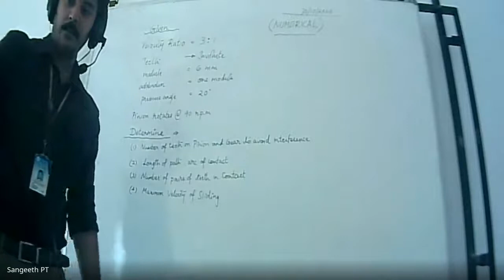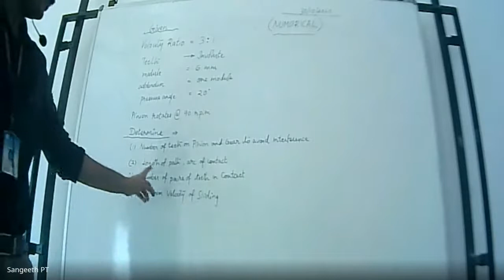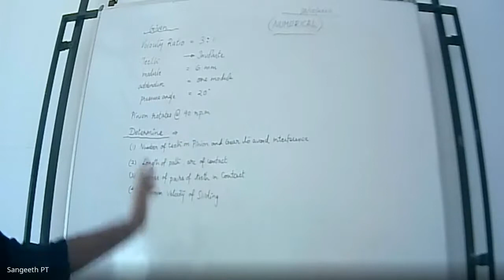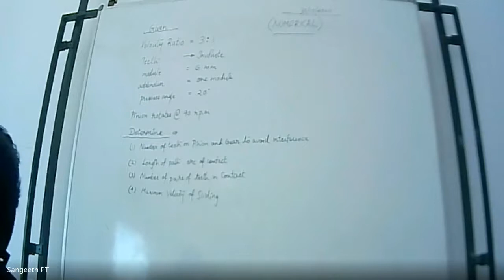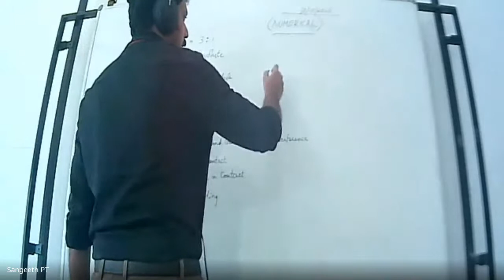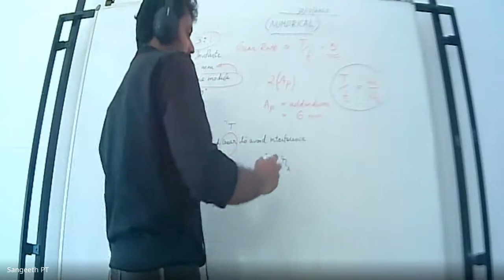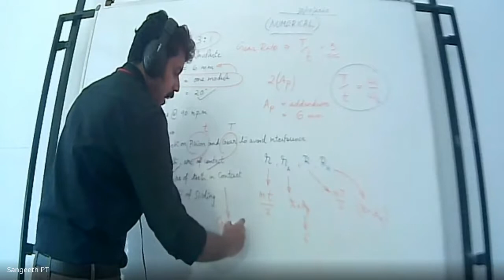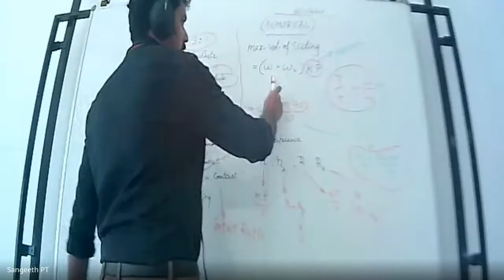STM ME3 ME 301 MODULE 4- PART 13, 30/10/2020